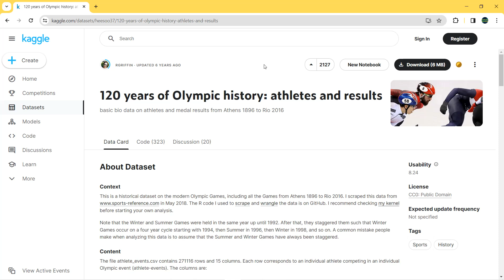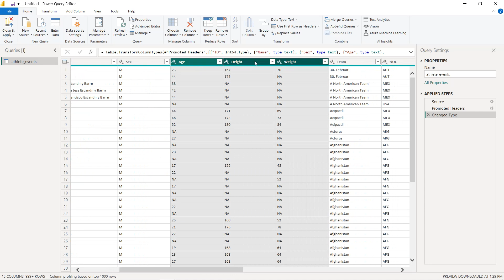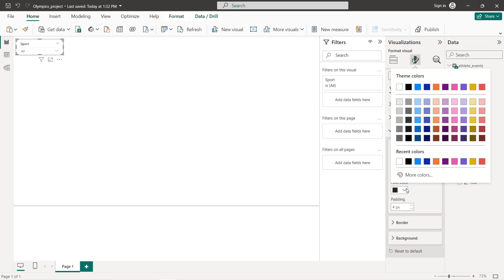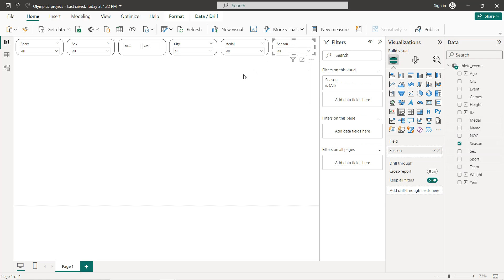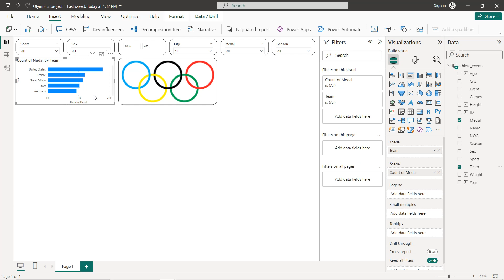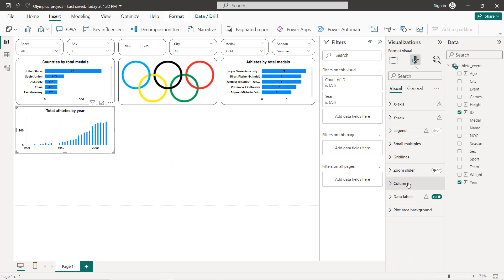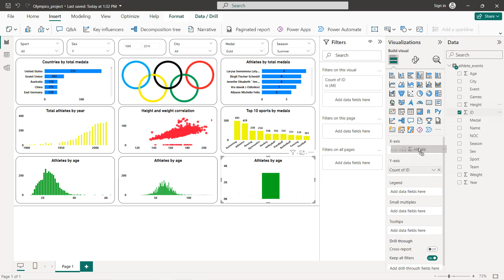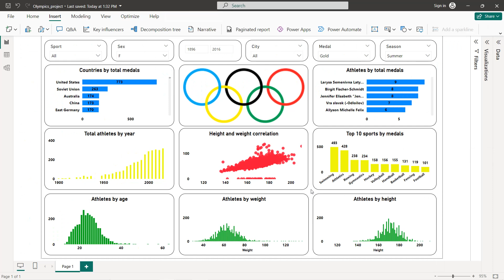Create an Amazing Power BI Dashboard in 17 minutes | 120 years of olympics Dataset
In this video, I will show you how to create a Power BI report/dashboard using 120 years of olympics Dataset.

Power query
Power bi dashboard
BI keep me up
Power bi copilot
Power bi dashboard design
How to use power bi
Power bi training
Power bi project
Olympics dashboard
Olympics project
Olympics  Dataset
Data analysis with power bi
DataScience RoadMap

Data Science Path:

1. Data Science Math skills - Duke University

2. Inferential Statistics - Duke University

5. Data Science Specialization - Johns Hopkins University

13. TensorFlow Data & Deployment Specialization

14. Natural Language Processing Specialization

16.  Practical Data Science on AWS

3. Google Advanced Data Analytics